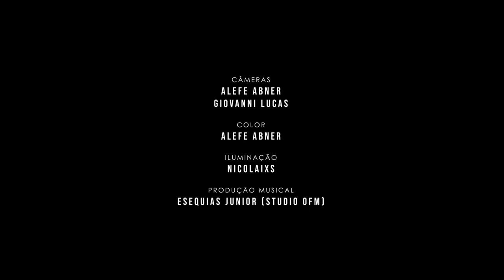Sempre Cuido - Rafael Fernandez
Sempre Cuido (Oficial Vídeo - Oficial Música)

Ficha Técnica:
Cantor e Compositor: Rafael Fernandez
Produção Musical: Ofm Studio
Gravação e Edição: Ofm Studio
Direção de Cenas: Alefe Abner
Câmeras: Alefe Abner e Giovanni Lucas
Color: Alefe Abner
Light Designer: NicolaIXS

Music Video by: Rafael Fernandez Performing
Categoria: Pessoas e Blogs
Música neste vídeo: Sempre Cuido
Saiba Mais:
Artista: Rafael Fernandez
Álbum:  Questão de Tempo

SEMPRE CUIDO
(Rafael Fernandez)

Filho, se lembra que sou Deus?
Filho, eu cuido do que é meu
Pra que esse descontrole?
Se eu estou sobre o controle
De tudo, de tudo

Não te deixo
Te protejo
Sou eu mesmo
Sempre cuido
Cuido, cuido, cuido, cuido

Quando é que você
Vai compreender
Que tem que confiar em mim?

Vai compreender
Que eu tô cuidando de tudo?

Da tua casa eu que cuido
Da família eu que cuido
Da saúde eu que cuido
Da tua vida eu que cuido
Da igreja eu que cuido
Estou cuidando de tudo
Tudo, tudo, tudo, tudo

Deus tá cuidando de tudo